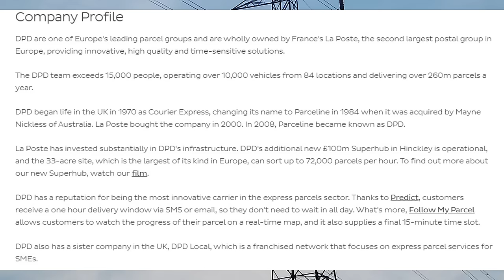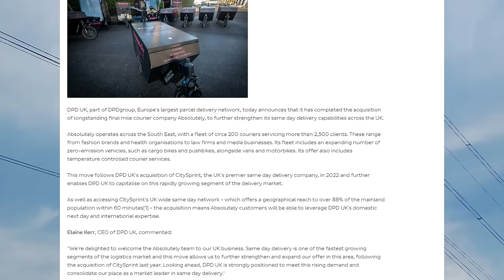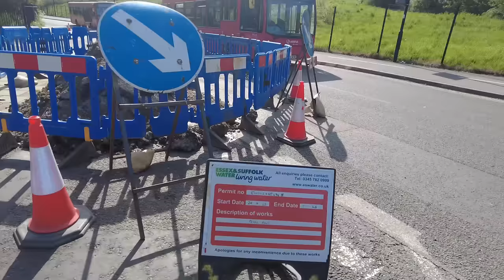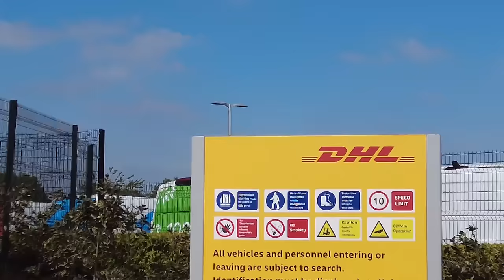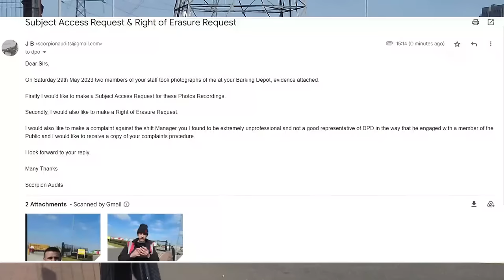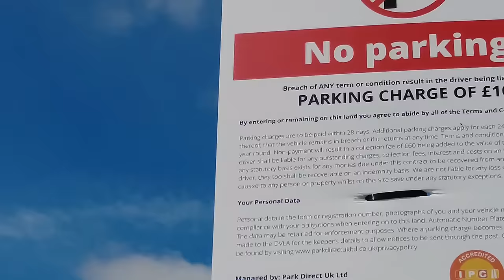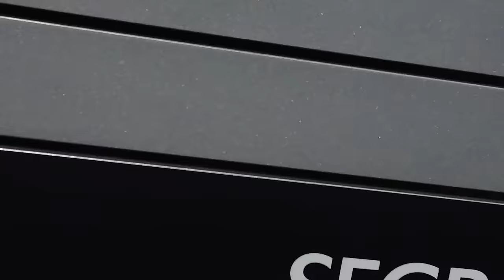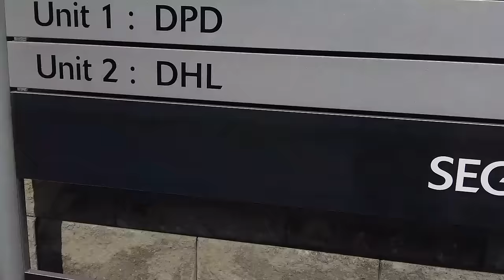Stop Filming.....Stop Getting Out of Your Pram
Today we take a look at DPD in Barking and meet a jumped up Manager who gets out of his pram.